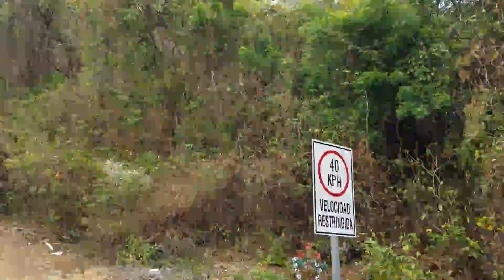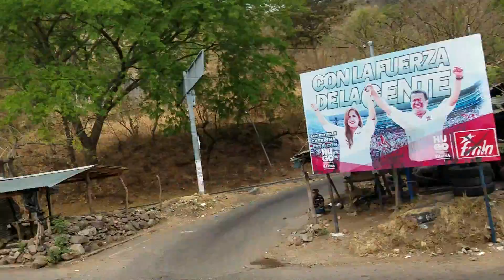Parque de San vicente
Pasamos por el mercado y luego Llegamos al parque de San Vicente, y  su ambiente de día a día,,.,  la iglesia al frente del parque y la torre.